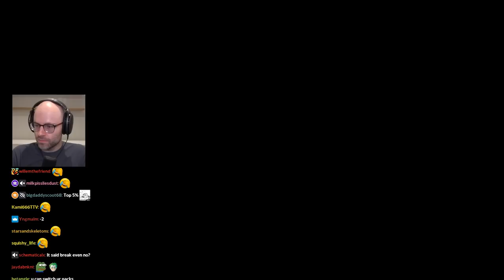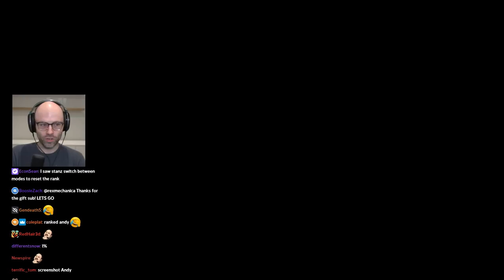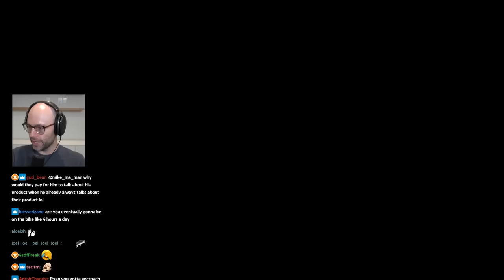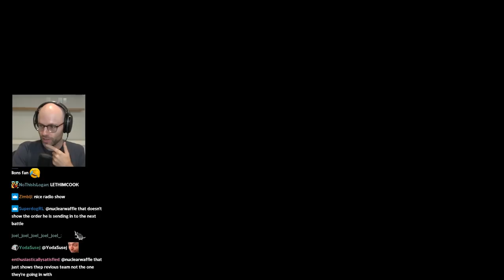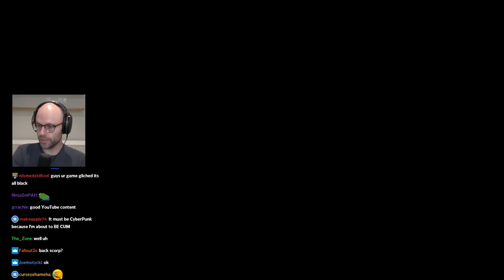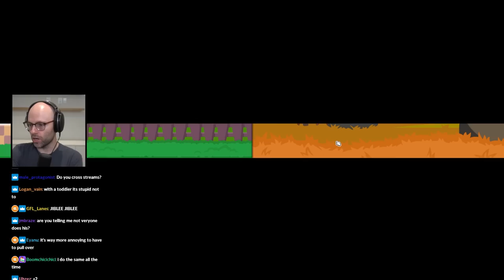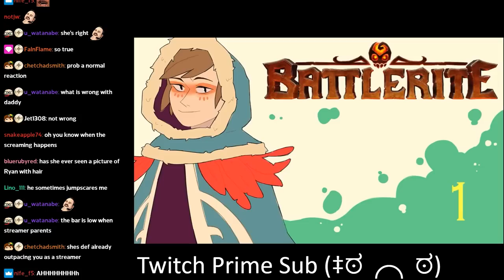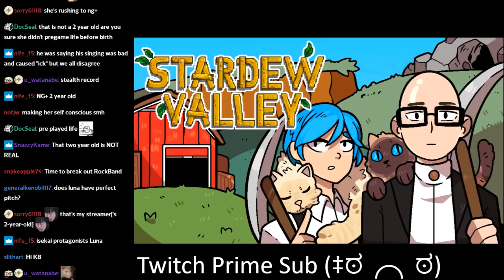the flat tire - Bits and Banter [09/07/2023]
TOP 1% BABYYY

00:00:00 daily Peloton update
00:02:34 DropoutStreams is back on top
00:03:38 NL's life mirrors an AITA post
00:09:46 The Tire Incident
00:17:34 BCAA is kinda GOATed
00:22:25 NL wants to sue someone over his flat tire
00:23:43 NL doesn't go to many weddings
00:26:32 NL is a simple man
00:29:22 NL on AirBnBs
00:33:11 daily Peloton update part 2
00:37:36 NL on Fauna
00:38:38 the SAP snipers are everywhere
00:39:56 NL unlocked the secret to doing ultra long Peloton sessions
00:45:37 NL finally gets the right cucumber
00:49:20 who's the most famous Andy in the world?
00:53:41 SAP is a serious game
00:59:48 NL runs into the #1 SAP player
01:03:12 NL's Littlefinger impression
01:09:16 how many people are high everyday?
01:11:57 the Letourneau piss circle
01:18:41 k8 on the piss circle
01:20:17 Luna is a genius baby